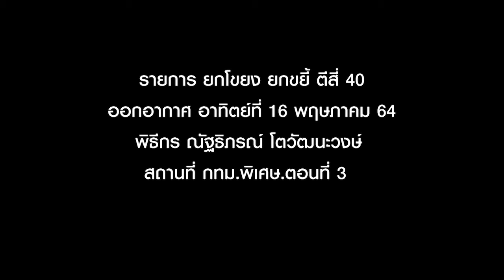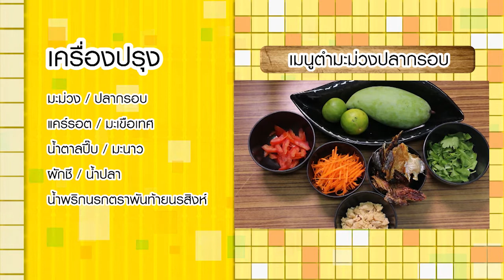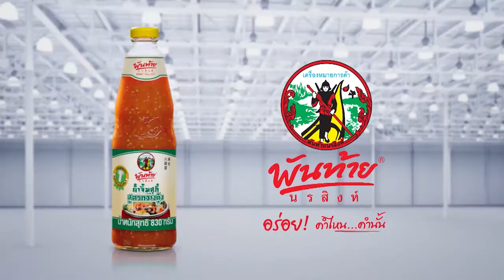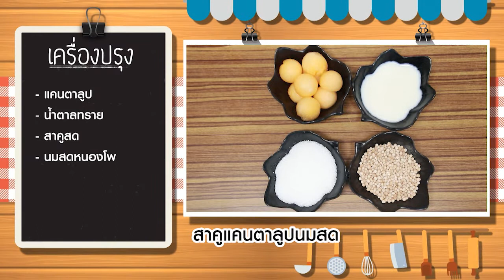ยกโขยงยกขยี้ 16/05/64